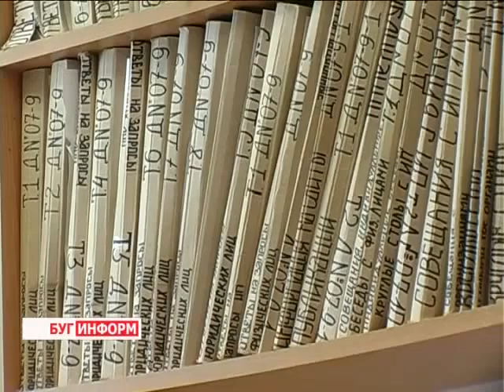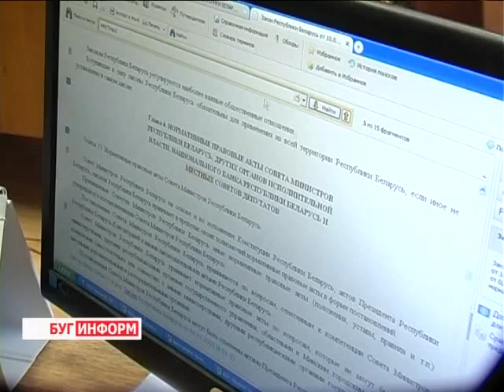2014-03-31 г. Брест Телекомпания "Буг-ТВ". Ленинская ИМНС: новые правила налогового обложения.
Маленький контрольный знак -- большое значение для государства. В Республике Беларусь маркировка контрольными знаками была введена в 2005-ом году. Такая мера призвана  обеспечить  экономическую безопасность страны и сократить нелегальный «теневой» оборот товаров, тем самым защитив интересы граждан.
По сути дела -- контрольный знак -- инструмент налогового контроля, предусматривающий учёт отечественной и импортной продукции. Это, в свою очередь, позволяет в полном объёме отражать выручку и уплату налогов субъектами хозяйствования. Поэтому сегодня отсутствие контрольного знака на изделии -- одна из причин его конфискации.